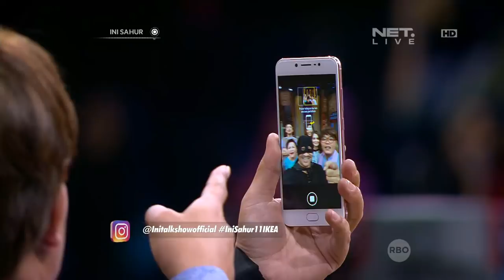Ini Sahur 06 Juni 2017 Part (6/7) - Cut Tari, Conchita Caroline & Mpok Atiek